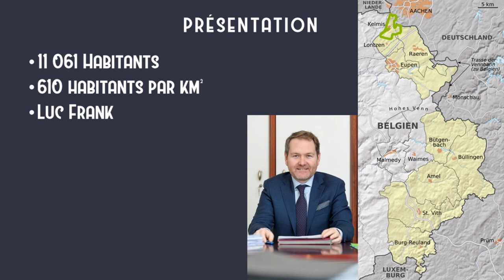Commune #6 : La Calamine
Cette vidéo vous informe sur la commune germanophone belge de La Calamine.
Mon logiciel de montage (Meine Montage-Software) : Shotcut